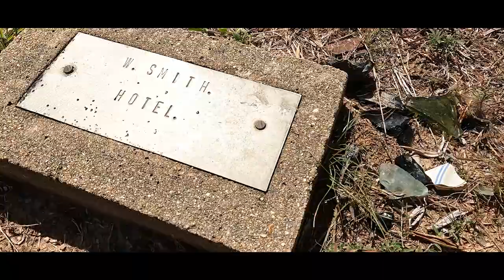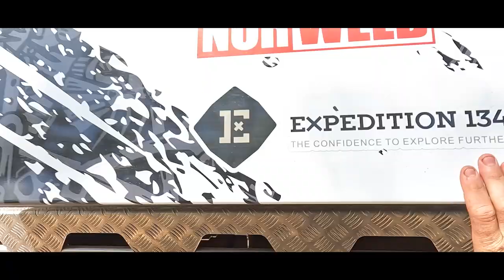THE LINE 4WD 24/7 SHOULD HAVE TAKEN.. - The Old Coach Road without destroying your 4WD..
The Old Coach Road is quickly gaining a reputation as Cape Yorks Toughest 4WD Track and with extremely steep climbs, and loose rocky tracks that will have you searching for every bit of traction and countless rock step-ups, it's not hard to see why. Watch as the boys tackle this crazy 4wd track in the Landcruiser and BT50 on their way up to Lakefield then on to cape flattery.

Follow True North Adventures on Facebook for exclusive media, announcements and the latest news
Join the True North Adventures Instagram community for photos, videos and other exclusive content
Like to support us?